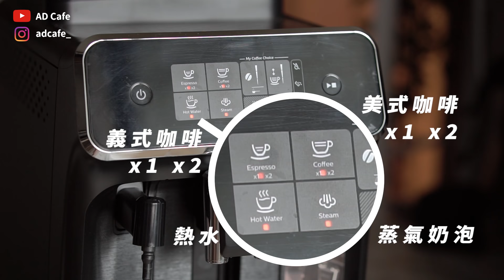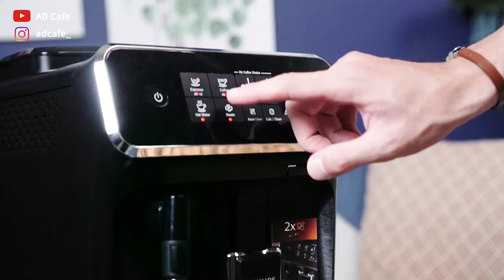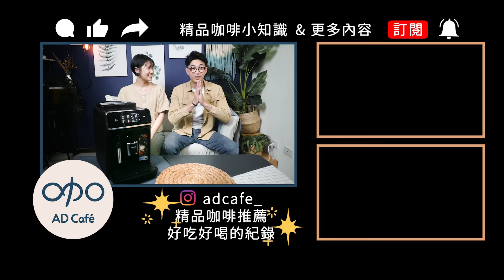在家咖啡Bar！飛利浦全自動咖啡機 EP 2220 開箱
🌟 AD Cafe x Phase Coffee 熱銷咖啡豆！🌟
咖啡展破千包搶購一空，人氣熱潮持續中！

這次收到飛利浦的邀請，來跟大家分享飛利浦全自動咖啡機 EP 2220
一直以來我們都覺得家裡有一台全自動咖啡機可以減去很多沖煮咖啡的時間，除此之外的另一個好處，就是能出手沖咖啡以外的咖啡飲品，在咖啡的選擇上就多了很多變化！

這次開箱過程製作了兩款飲品，對我們來說這台全自動咖啡機有滿足了簡單、方便的優點，介面也設計得非常直觀，很推薦給想要在家輕鬆喝咖啡的朋友們。

產品特點：
🌟一鍵化身最專業的咖啡師：直覺式觸控面板
🌟2分鐘清潔 安全衛生看得見：專利可拆卸式沖煮器，僅需2分鐘，簡單完成清潔
🌟3種飲品: 咖啡、經典奶泡、熱水
╴透過高壓萃取的咖啡上層會產生豐富的Crema
╴經典奶泡器 讓您在家就能成為拉花高手
🌟100%陶瓷研磨器：
╴低溫研磨避免過熱影響咖啡香氣，完整保留咖啡豆香氣
╴陶瓷研磨器比不銹鋼研磨器耐用超過61% 保證超過20,000杯咖啡時光
╴15bar 高壓萃取咖啡
╴預潤咖啡粉，完整甦醒咖啡香氣
🌟無限大的咖啡可能：飛利浦自動研磨智能調節系統 — 適合各種咖啡豆

最後呢，現在只要購買全自動義式咖啡機EP2220，就贈市價$6,240的湛盧咖啡券 4 張 (12包)